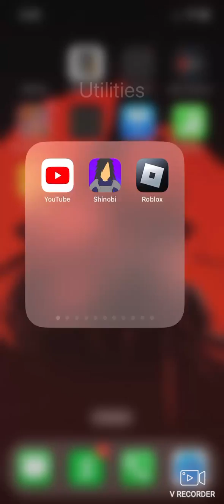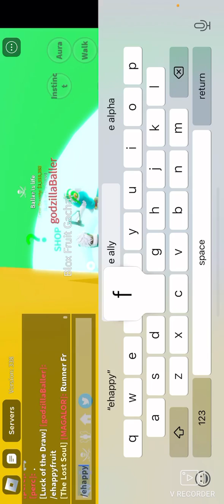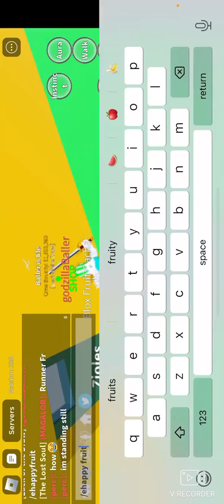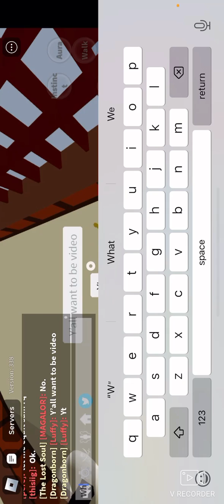Be coming luffy part1